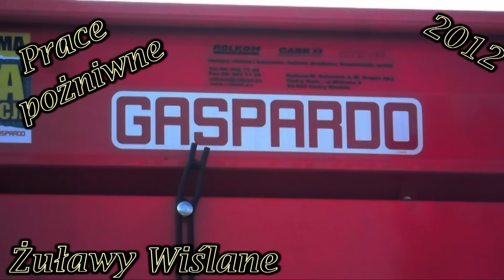Prace polowe 2012- Agriculture in Poland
Kompilacja, zbiór materiału w jednym kawałku. Mix prac polowych to kolejna produkcja wychodząca spod moich skrzydeł. Myślę, że Wam się spodoba. Planuję wydać każdą akcję oddzielnie tak więc planuję wydać jeszcze około dziewięciu produkcji w tym roku. To bardzo ważne dla mnie. Pozdrawiam adrianek110.